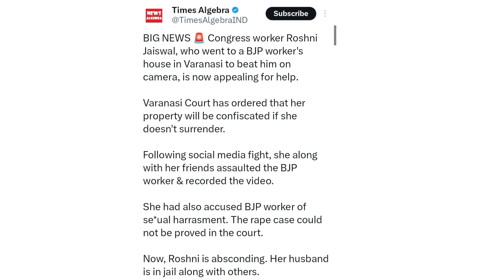Congress Raushni Kaushal Jaiswal बुरा फंसी? पहले मारपीट करी अब फरार! Court ने दिया करारा जवाब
कांग्रेस वर्कर रोशनी कौशल जैसवाल का कुछ दिनों पहले एक वीडियो वायरल हुआ था जब उन्होंने एक कार्यकर्ता के साथ मारपीट करी! लेकिन अब रोशनी कौशल जायसवाल के लिए बड़ी खबर आ रही है।

A few days ago, a video of Congress worker Roshni Kaushal Jaiswal went viral when she assaulted a worker. But now big news is coming for Roshni Kaushal Jaiswal. Vansh sharma analysis